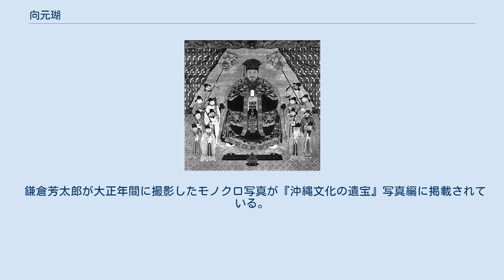向元瑚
向元瑚筆『尚穆王御後絵』 向 元瑚（しょう げんこ、1784年12月24日（乾隆48年11月13日） - 1842年1月20日（道光21年12月9日））は、琉球王国の画家。
和名は小橋川 朝安（こばしがわ ちょうあん）。
 尚真王の第三子・今帰仁王子朝典の末裔で里之子の生まれだが、祖父の朝展が仕事で失敗して没落し、父の朝教も早逝したことで家庭は困窮していた。
1774年（乾隆39年）、納殿筆者となり、以後は絵を続けながら官僚としても働く。
1776年（乾隆41年）12月、19歳で貝摺奉行絵師となり、同時に若里之子に任じる。
1780年（乾隆45年）には黄冠を授かり、1792年（乾隆57年）には御物奉行筆者に栄転した。
1795年、円覚寺で尚穆王の御後絵を執筆し、また1796年、同じく円覚寺にて王命により、島袋宗雍（張忠令）と泉川寛英（慎思九）を助手として、尚円王から尚哲王までの尊像の控えをそれぞれ大小二幅制作した。
1803年に、尚温王の御後絵を制作した。
 技法的伝統を誰から継承したかは不明だが、尚穆王以後5代の国王に仕え、御後絵（国王の肖像）や花鳥画をよくした。
とりわけ虎の図を得意としたが、作品は沖縄戦でほとんど焼失した。
 鎌倉芳太郎が大正年間に撮影したモノクロ写真が『沖縄文化の遺宝』写真編に掲載されている。
以下は向元瑚筆とされる作品である。